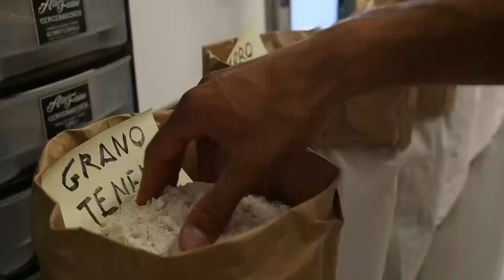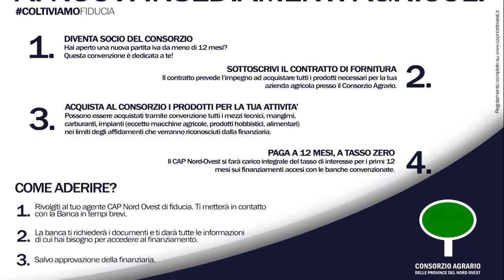Il Consorzio Agrario sostiene le giovani imprese: scopri tutti i dettagli dell'iniziativa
Il Consorzio Agrario, grazie ad uno speciale accordo finanziario, permette alle nuove aziende agricole di acquistare mezzi tecnici ed altri prodotti, a tasso zero.

Possono essere acquistati tramite convenzione tutti i mezzi tecnici, mangimi, carburanti, impianti (eccetto macchine agricole, prodotti hobbistici, alimentari) con il vantaggio di saldare le fatture entro 12 mesi, quindi dopo il raccolto.

Per aderire al servizio occorre:

- aver aperto la partita iva da meno di 12 mesi, oppure, aprire una nuova partita iva e aderire entro 12 mesi
- diventare socio del Consorzio Agrario
- rivolgersi a una delle agenzie del Consorzio Agrario, del Piemonte o Liguria, che vi metterà in contatto con le banche convenzionate le quali presenteranno le proposte di finanziamento a valuta privilegiata

Per maggiori info e dettagli, rivolgiti al tuo agente di fiducia.